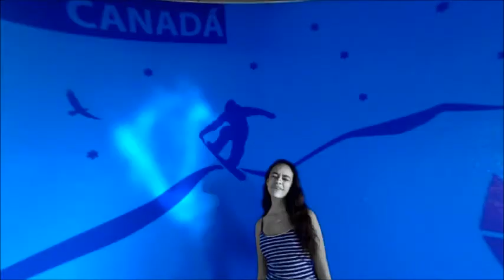Videoclipes 1ª série do EM -- Artes Visuais -- Billionaire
Trabalho produzido na disciplina de Artes Visuais com os estudantes da 1ª série do Ensino Médio do Colégio Farroupilha. Após analisarem a linguagem dos videoclipes, alunos escolheram uma música e produziram o seu próprio vídeo.